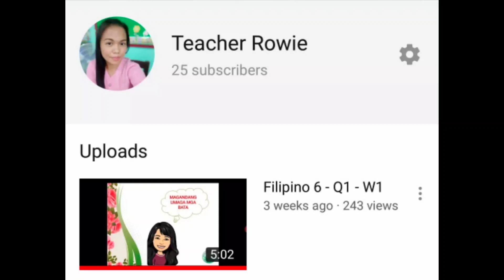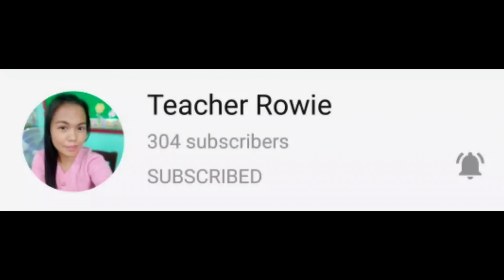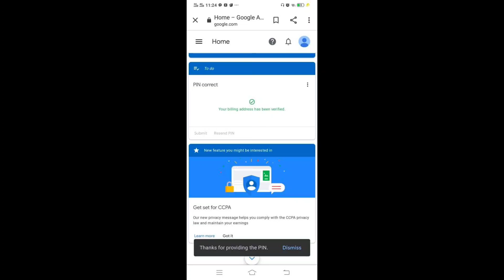My YouTube Journey! | Teacher Rowie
Sa biydong ito,  ibabahagi ko po sa inyo ang naging journey ng aking channel.

Sa lahat po ng mga taong patuloy na sumusuporta at naniniwala sa aking kakayahan, maraming salamat po sa inyo.